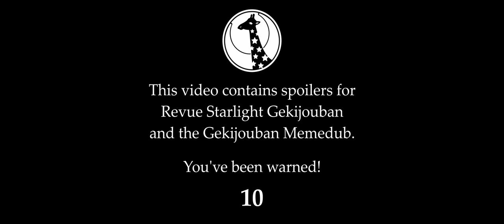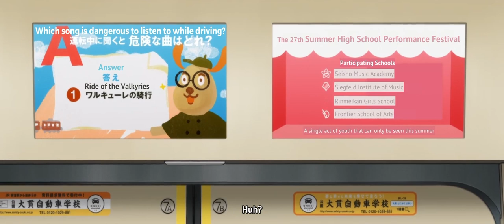Hoshimi Junna Gekijouban Memedub Cringe Compilation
top 10 rappers eminem was too afraid to diss

About:
The Gekijouban Memedub is a project hosted by the Revue Starlight Discord based on the Memesubs by Cryptix to dub the entirety of Revue Starlight's theatrical release in English with a parody script - including all songs & lyrics!

Cast & Credits:
Directed & Edited by Yumi (@hisuiyumi )
Based on the Memesubs by Cryptix ( @KuriCovers ), based on translation by Veggie Sub
Karen: Solya (@solyafire8709 )
Hikari: Luna Amatista (  @AmatistaMoon )
Claudine: Cryptix
Maya: Solya
Junna: Yumi